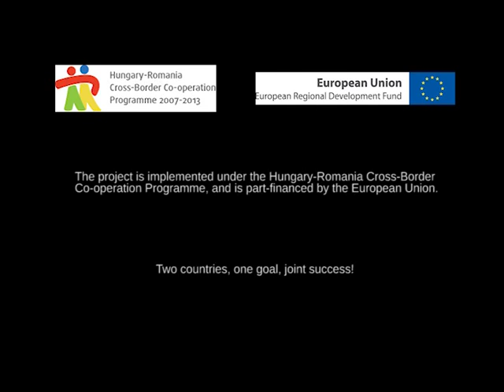Making of / Így készült a "Kapocs" 02 - Rosiori / Biharfélegyháza (RO)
Egy újabb werkfilm a „Kapocs" forgatásáról. Szeptember közepén a romániai Bihar megye egyik településén, Biharfélegyházán forgattunk. A sorozat a Kommunikáció Határok Nélkül 3.0 projekt keretében készül. Filmezte és szerkesztette Aitor Albarrán Humanes.

Here is an other "making of" video on the "Kapocs" (The Link) documentary series. This time we went to Rosiori (Biharfélegyháza) that is a village in Bihor (Romania), close to the Hungarian border. The series are prepared in the framework of the CBP 3.0 project. Filmed and edited by Aitor Albarrán Humanes.